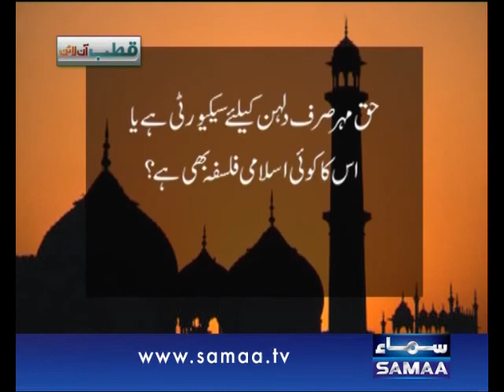Qutb Online, 09 April 2015 Samaa Tv